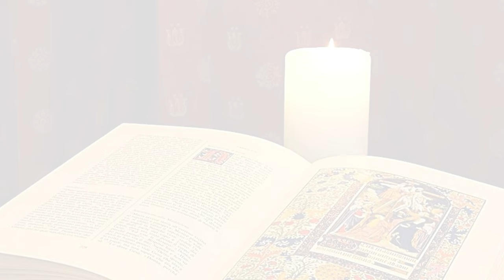La Buona Novella - Commento al Vangelo - XVI domenica del T.O. anno B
Commento al Vangelo del 21 Luglio